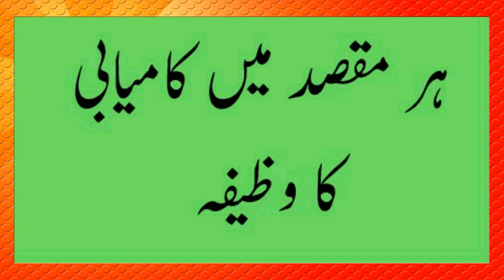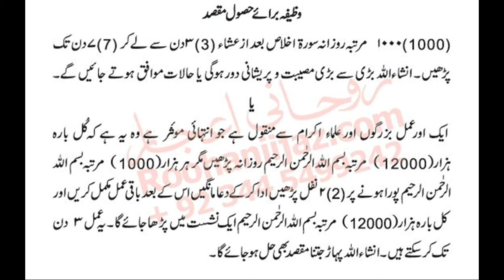Wazifa for every wish in life in urdu 2016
Wazifa for every wish in life in urdu 2016 by kashif naveed YouTube chanel .